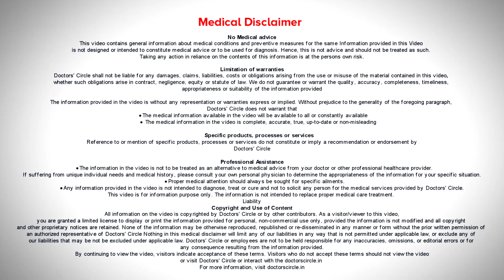HYDRATION vs MOISTURIZATION- What does my Skin need | SKIN CARE GOALS-Dr.Rasya Dixit|Doctors' Circle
Dr. Rasya Dixit |  Phone 📞 : 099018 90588 (Online & in-person appointment can be booked online or by call)  Consultant Dermatologist & Cosmetologist | Dr. Dixit Cosmetic Dermatology Clinic, Bengaluru, India
Hydration moisturization the word sounds so similar but they are very different. When we talk about hydration we are talking about the amount of water in the skin. This water in the skin could be derived from inside even our own dermis whereas when we talk about moisture we are talking about not only the water but even the amount of oil which seals the moisture into the skin. So when we talk about hydration all skin types need hydration whether it's oily skin type, dry skin type. We want to have water in the skin but when we talk about moisturizing we are talking mainly about dry skin or sensitive skin type. Even a normal skin type but not so much for the oily skin type. Why is it important for us to keep the skin hydrated because the hydrated skin looks shinier, plumper it has less number of wrinkles on the skin. So all skin types need hydration. I know you all agree with me. How to hydrate our skin? Important to drink enough water. Use a hyaluronic acid based moisturizer and then you can look at other products like hyaluronic acid-based filler which can be injected in the skin which keep the skin look hydrated and who needs moisturization? People who have very dry skin, sensitive skin, people who get older whose skin started to wrinkle. You need to prevent the trans epidermal water loss you need to moisturize this set of skin. A moisturizer contains more of paraffin. It contains more of humectants like urea which are going to keep the skin more hydrated as well as moisturized and these products are going to make sure that there is a prevention of loss of water from the skin itself. So if you are using a hyaluronic acid serum and you want to lock it in you would apply a moisturizer on top of it. That is the way I want you to look at it that you need both and if you had very very oily skin you just need only the hyaluronic acid serum but if you had dry skin you would use the hyaluronic acid serum and lock it in with the moisturizer.